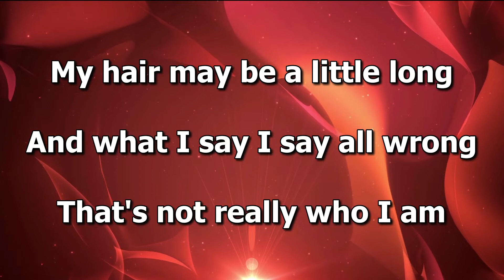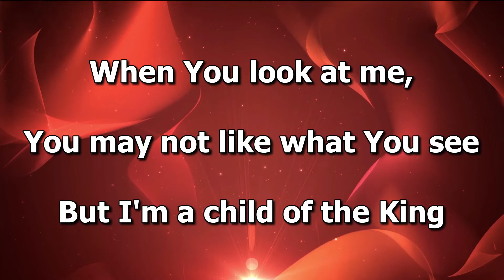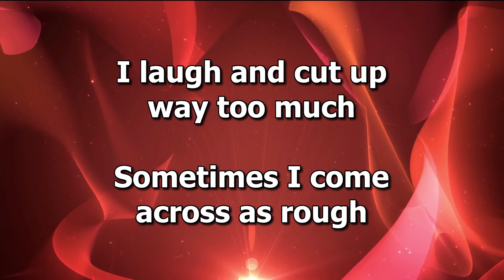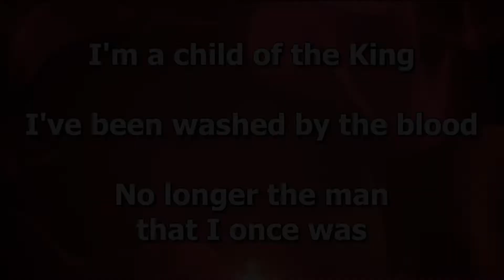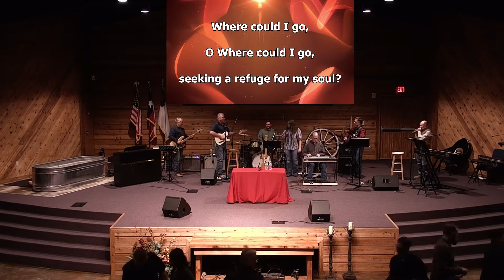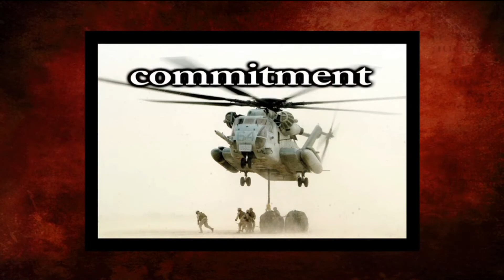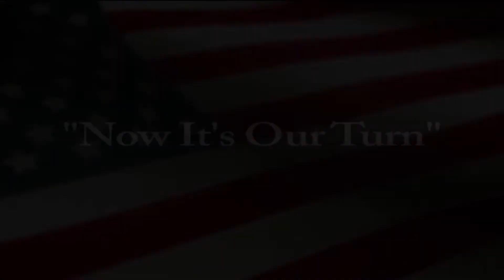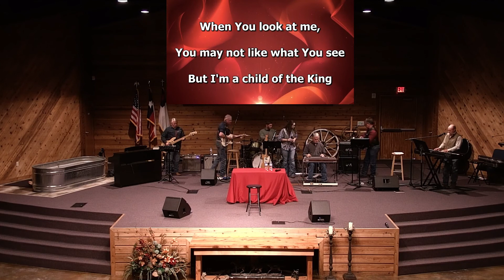2021 01 31 Dave Roever